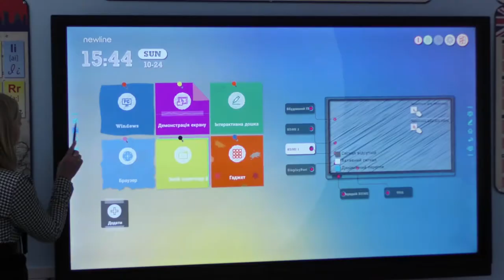Велика Рибиця - великі справи